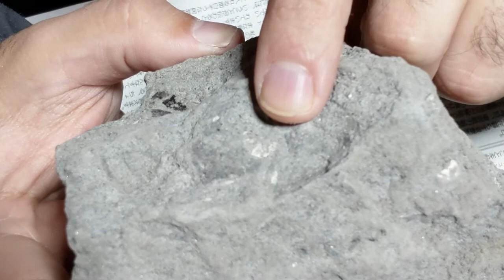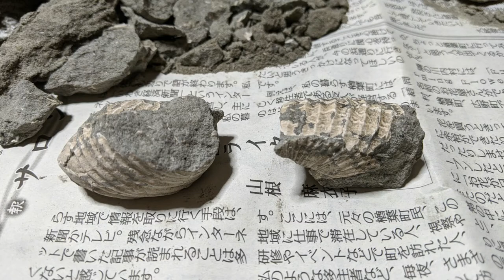【2020年9月】アンモナイト化石クリーニング Ammonite fossil preparation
今回は9月中に掘り出したアンモナイト化石をクリーニングしていきます！

BGM・SE
YouTubeオーディオライブラリー